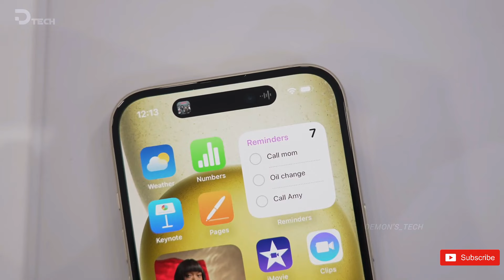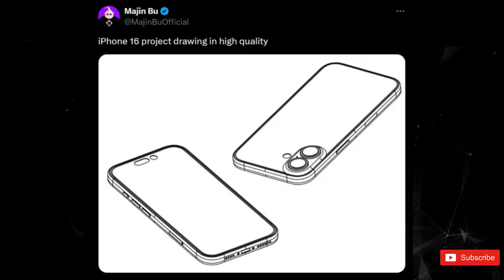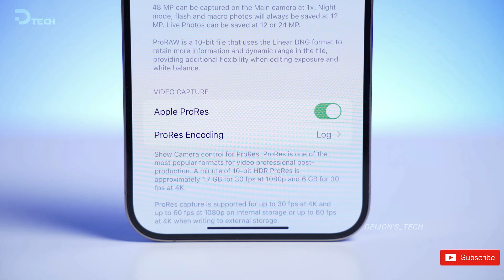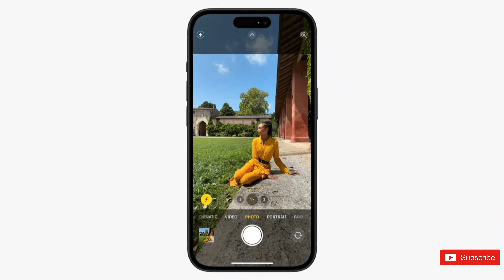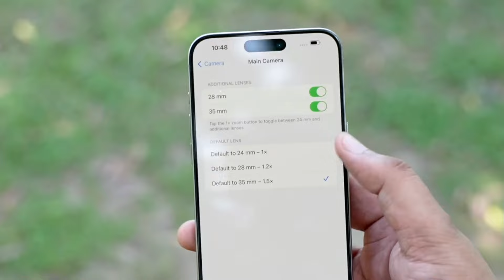iPhone 16 Pro Max - THIS IS SHOCKING! APPLE 🔥🔥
iPhone 16 Pro’s new leak suggests an electric razor-style camera module. iPhone 16 Pro and Pro Max are undergoing a similar experimental period, with some particularly unusual camera configurations among the prototypes.  Meanwhile, Engineering drawings of the iPhone 16, posted to Twitter/X by leaker Majin Bu, have provided a fresh look at the big changes Apple could be making to this year's iPhone models.